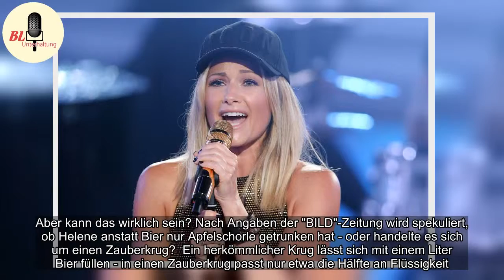Helene Fischer: War das damals ihr Trick beim Bier exen?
Am 21.Oktober hat Helene Fischer, 33, ihre Fans in Mannheim ganz schön verblüfft: Bei einem ihrer Konzerte hat die Schlagerkönigin in nur 26 Sekunden einen vollen Maßkrug Bier auf ex getrunken.Das soll angeblich dahinter stecken ."Ich stoße gemeinsam mit Euch an, auf die guten alten Zeiten und auf d ...